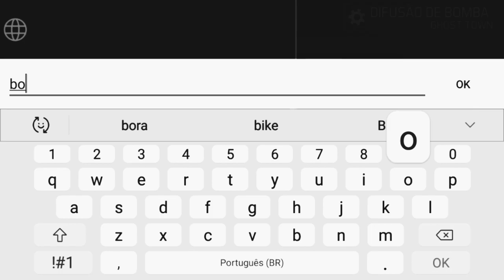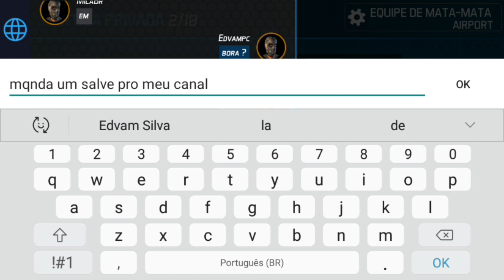Mask gum voltando com o canal 😎